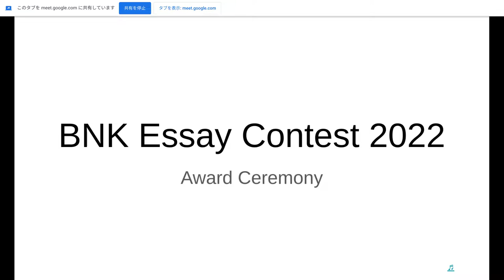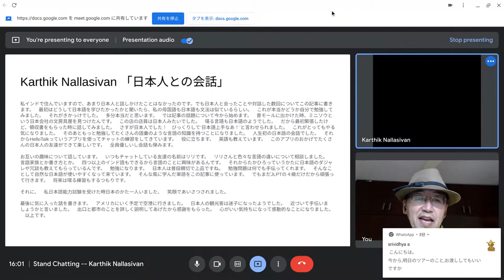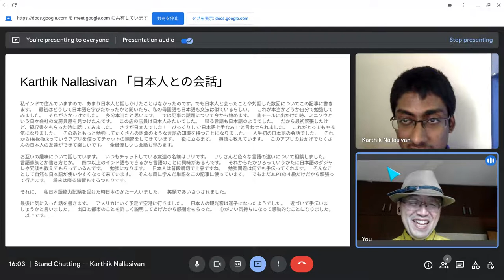BNK作文コンテスト表彰式 ジュニアレベル優勝 Karthik Nallasivanさん